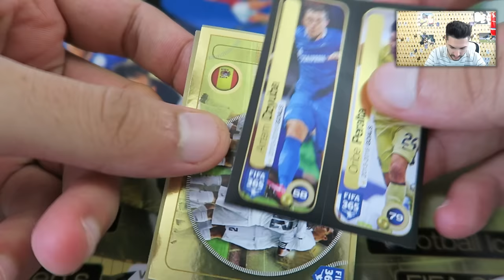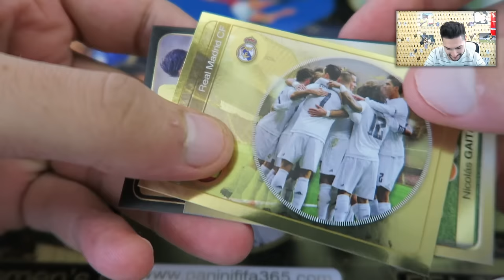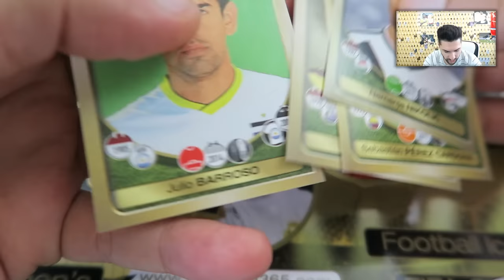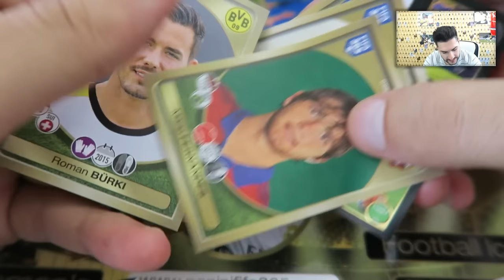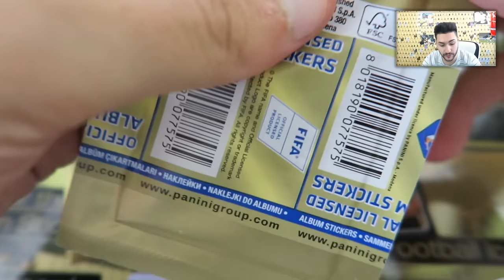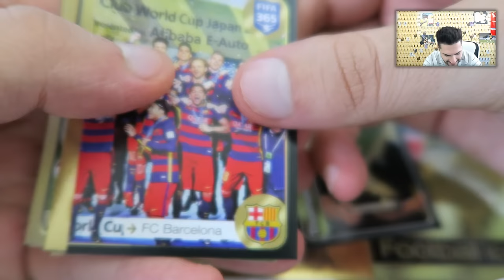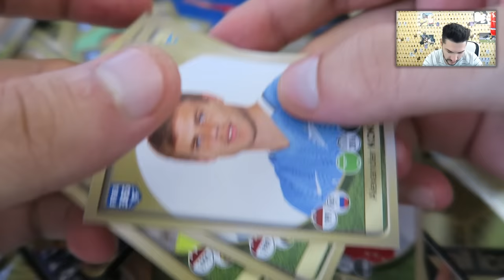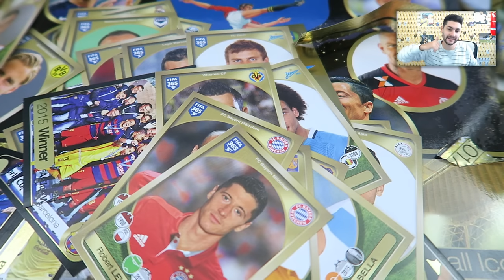CEL MAI NOROCOS PACK OPENING !!!! PANINI FIFA 365 PACK OPENING #2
�мCele mai ieftine jocuri - cod pentru reducere Ovvy